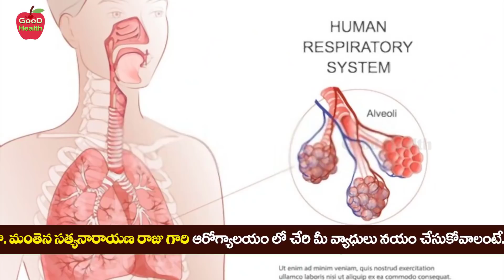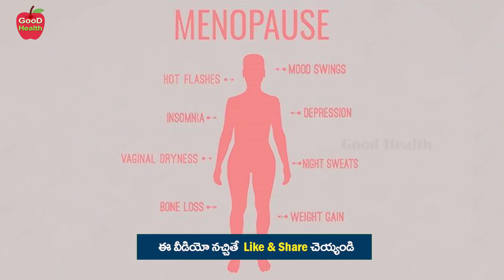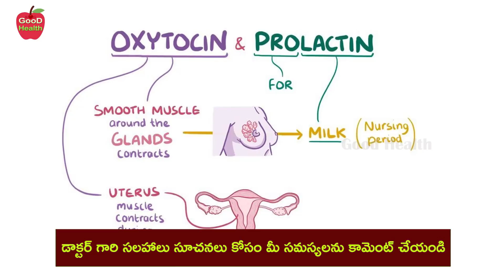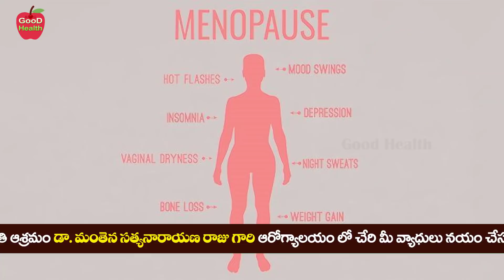5 Jasmine Essential Oil Benefits !! | Lungs Cleaning | Periods Pain | Dr Manthena Satyanarayana Raju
5 Jasmine Essential Oil Benefits !! | Lungs Cleaning | Periods Pain | Dr Manthena Satyanarayana Raju | GOOD HEALTH